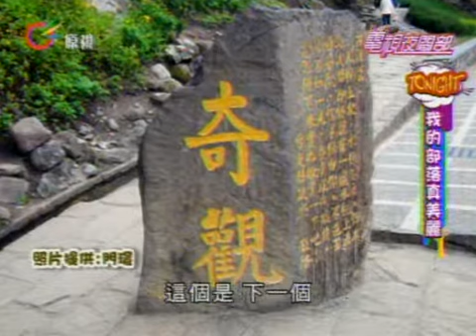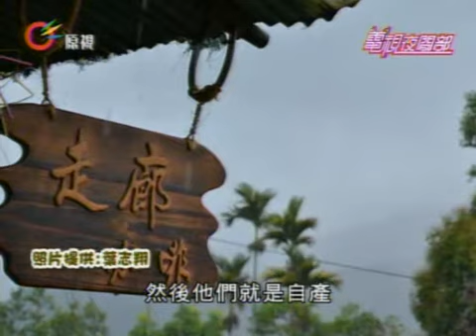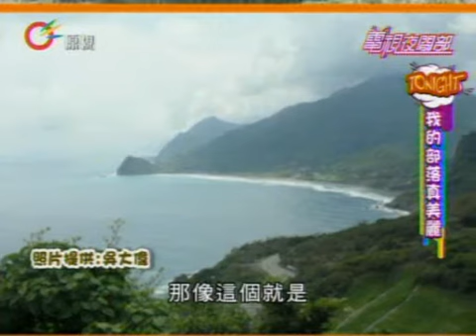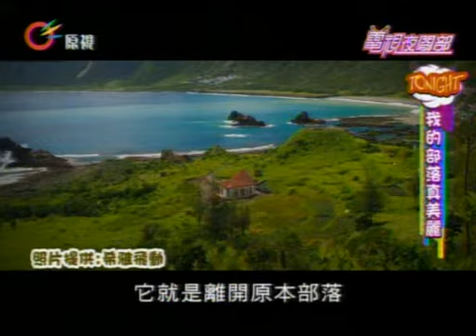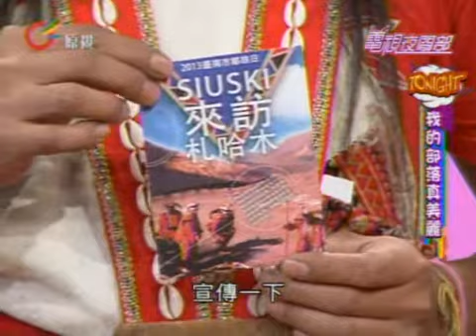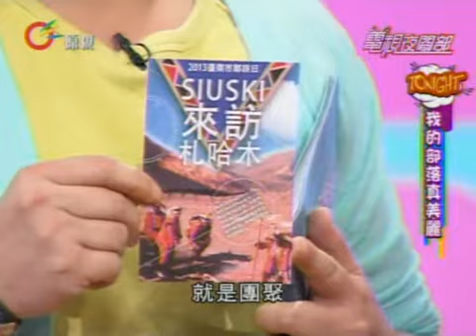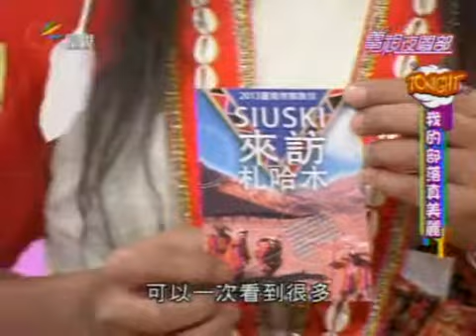【電視夜間部】2013-04-26 (週五)